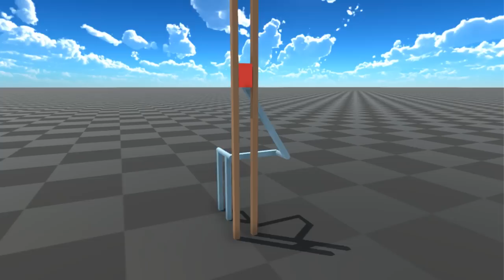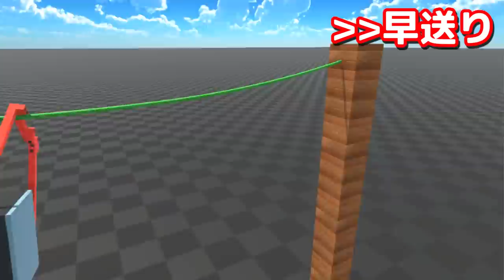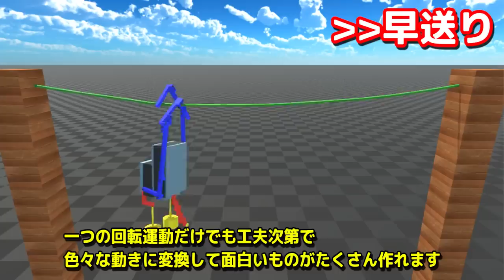腕だけでロープを渡るロボットを物理エンジンで作った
▼ヒューマンアカデミーロボット教室について

使用ソフト
・Unity(メイン)
・Blender(3Dモデリング、リギング)
・Sculptris(3Dモデリング)